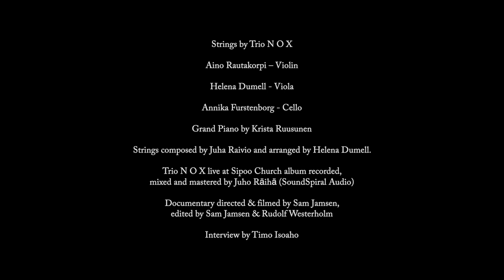SWALLOW THE SUN - Moonflowers (SHORT DOCUMENTATION)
Strings by Trio N O X
Aino Rautakorpi - Violin
Helena Dumell - Viola
Annika Furstenborg - Cello
Grand Piano by Krista Ruusunen
Strings composed by Juha Raivio and arranged by Helena Dumell.

Trio N O X live at Sipoo Church album recorded,
mixed and mastered by Juho Räihä (SoundSpiral Audio)

Documentary directed & filmed by Sam Jamsen,
edited by Sam Jamsen & Rudolf Westerholm

Interview by Timo Isoaho